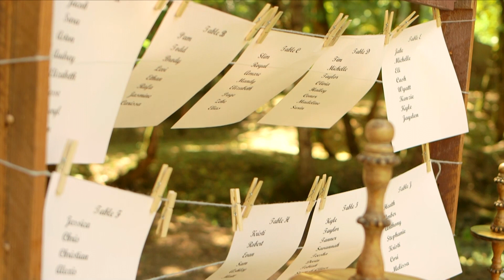Britney and james full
Oregon wedding